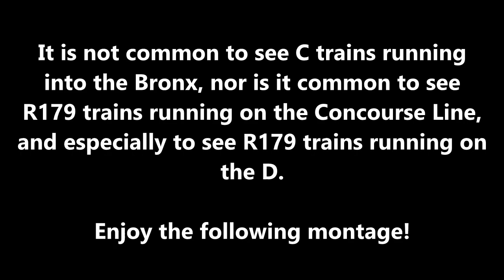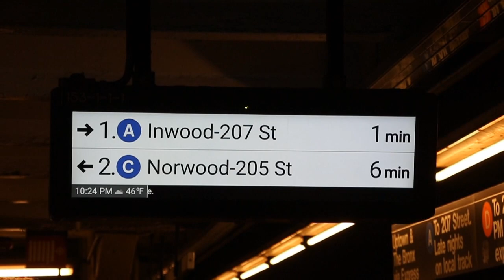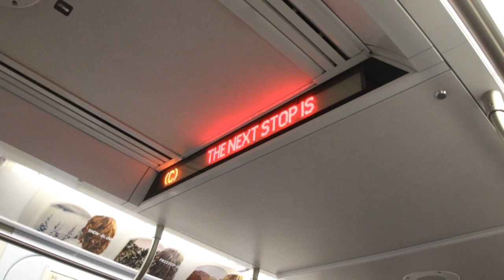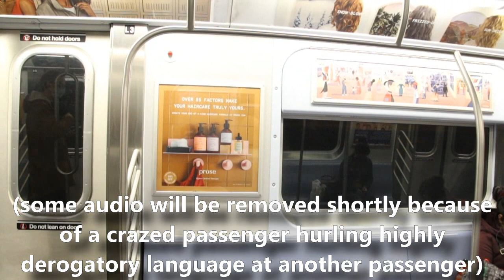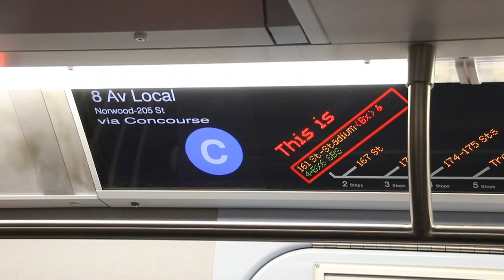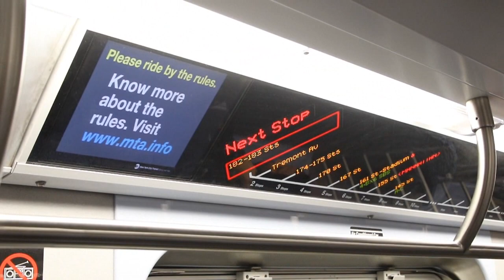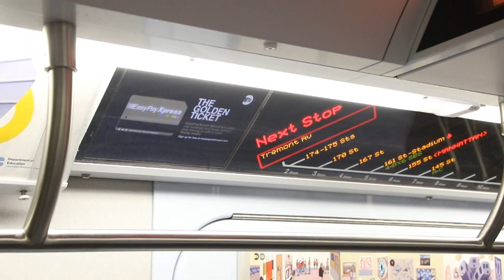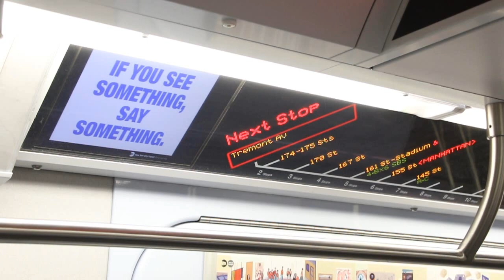R179 Trains on the Concourse Line (D & C to 205th St) - April 16, 2021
Here are several videos taken on April 16, 2021, featuring the MTA NYC Subway, in particular the Concourse Line! During the weekends of April 17 and April 24, 2021, D trains were cut back to Atlantic Ave/Barclays Center to allow for inspections on the Manhattan Bridge. As a result, the C, which uses some 8-car Bombardier Transportation R179 trains, was rerouted to Norwood/205th St to provide service on the Concourse Line during the daytime. During the nighttime, the rerouted C service was replaced with a shuttle D service to 145th St only (from Norwood/205th St), so any R179 train on the line was signed up as a D shuttle train.
The usage of R179 trains on the Concourse Line was halted a day later when it was found out that 8-car trains' stopping positions did not allow conductors to align correctly with conductor boards at several Concourse Line stations.